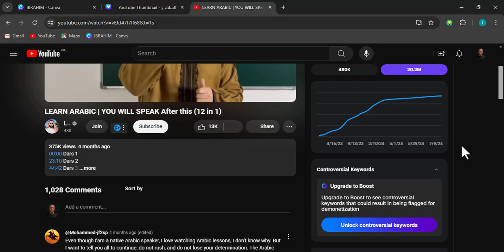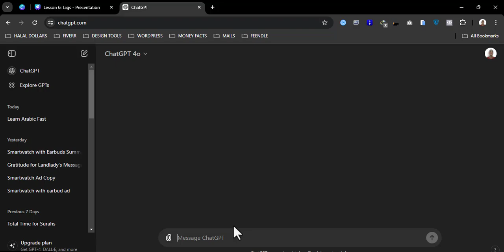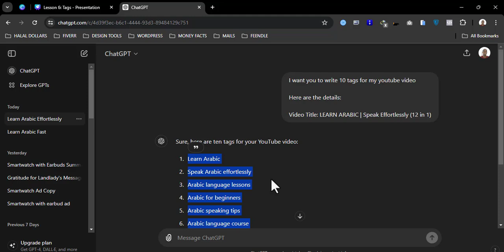Module 5 - Video Creation ( Lesson 6 Tags )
Prompt for creating Video tags with ChatGPT
I want you to write 10 tags for my youtube video
Here are the details:

Video Title: